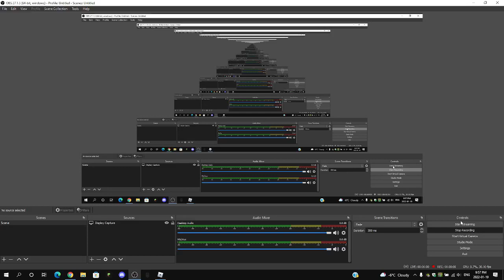So the whole server made this exploiter play legit...